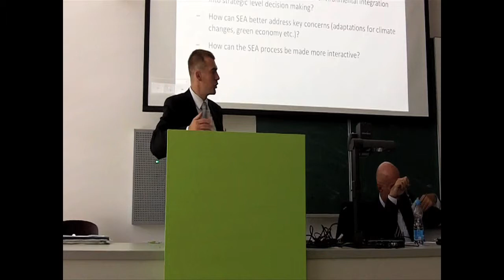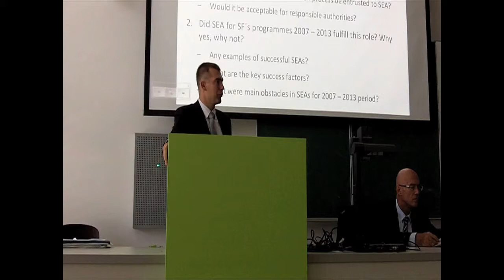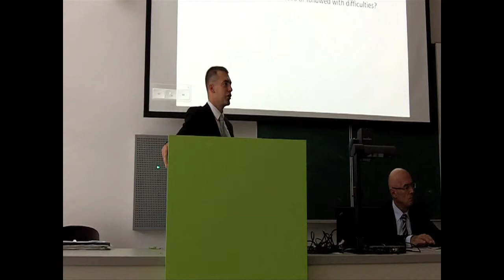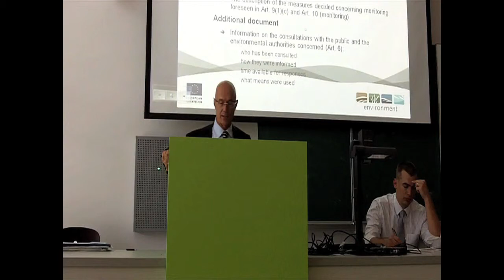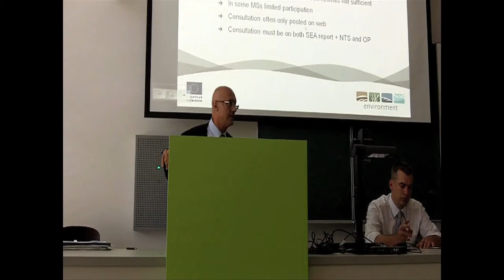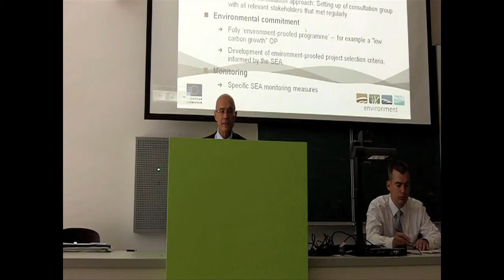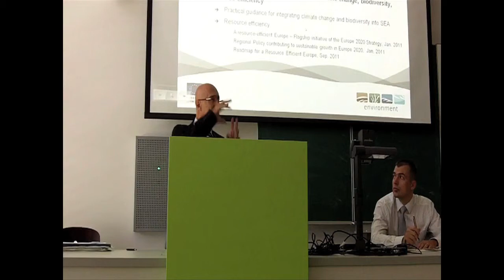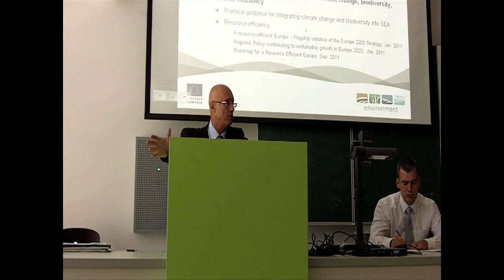Key Issues Related to SEA for Cohesion Policy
Introduction: Smutny. Georges Kremlis.
SEA and EU Cohesion Policy: Coming together or still far apart? Programmes within the EU Cohesion Policy have many consequences for environment and sustainability. This theme will discuss how to best use the SEA for influencing future development directions and priorities of these programmes in the EU Member States.